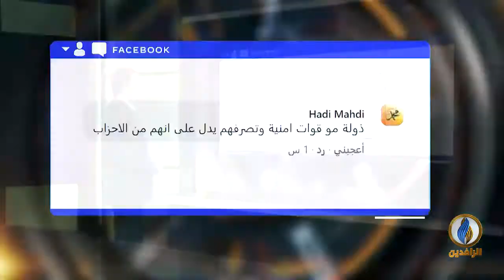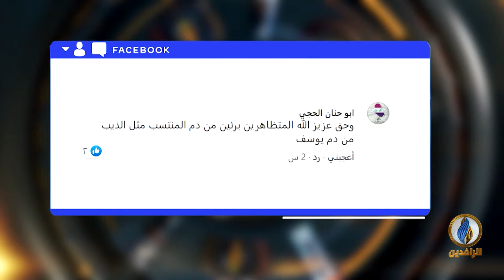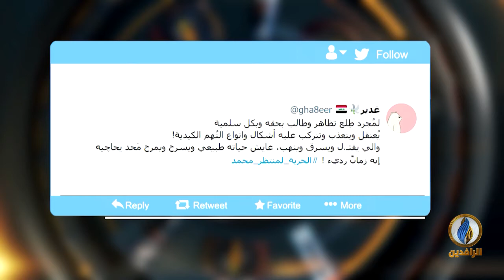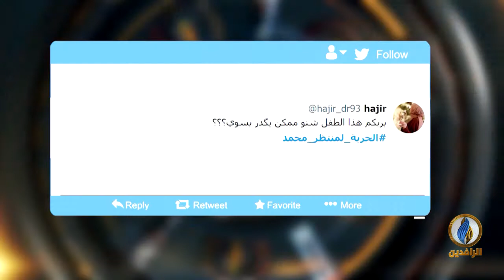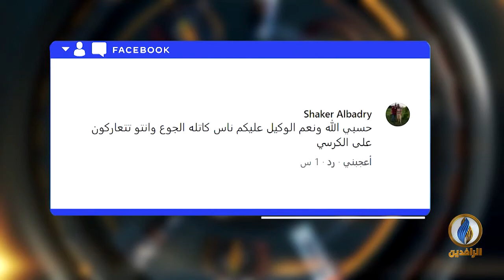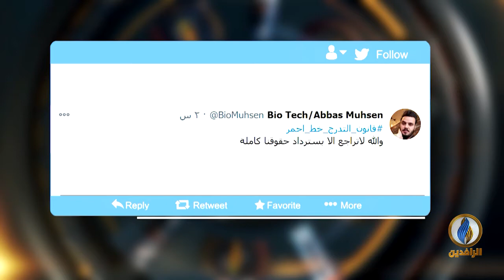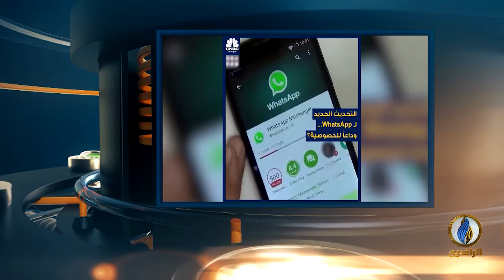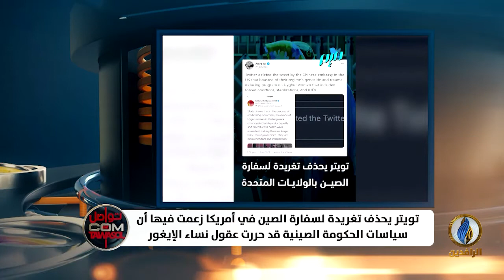تواصل_دوت_كوم | 13 - 1 - 2021